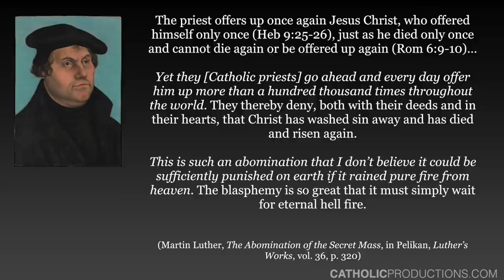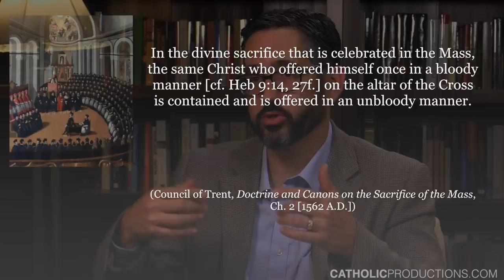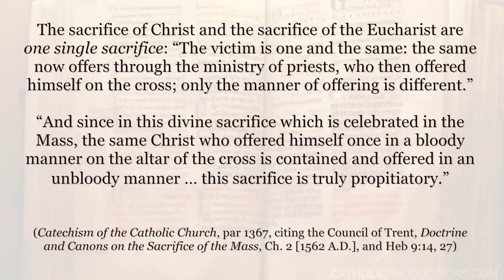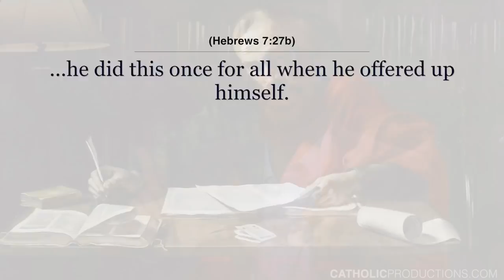Is the Mass a Sacrifice?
Dr. Brant Pitre discusses whether or not the Mass is a sacrifice.

Juan Carreño de Miranda, Public domain, via Wikimedia Commons

Lucas Cranach the Elder, Public domain, via Wikimedia Commons

Francisco Camilo, Public domain, via Wikimedia Commons